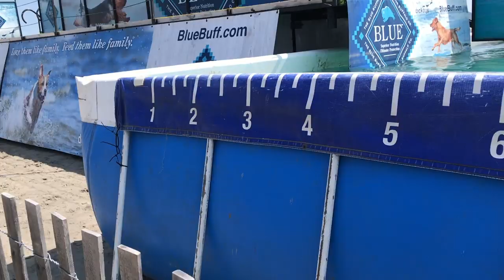Dogs Take Over The Water Park!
Dogs have taken over Morey’s Piers Raging Waters!! Every year the day after Raging Waters closes for the season, Morey’s opens the water park for the dogs to enjoy. Profits go towards Team Foster (Dogs for vets). I took my camera to show you this awesome event!